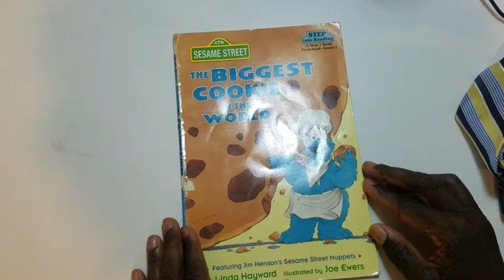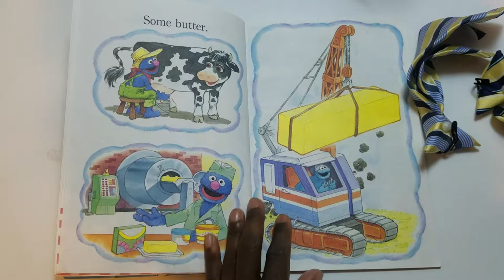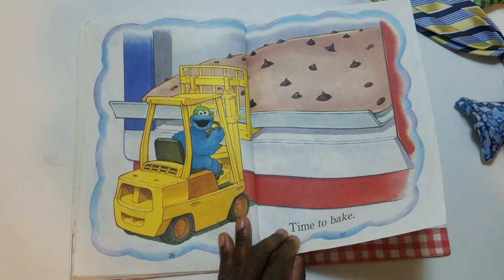THE BIGGEST COOKIE IN THE WORLD BY LINDA HAYWARD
A book about the biggest cookie ever!!